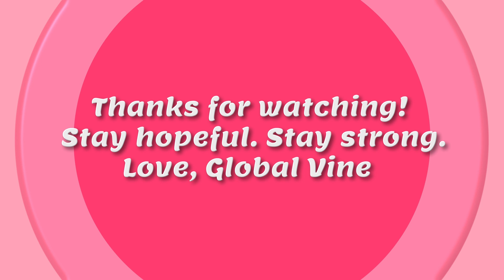Breast Cancer Awareness Month